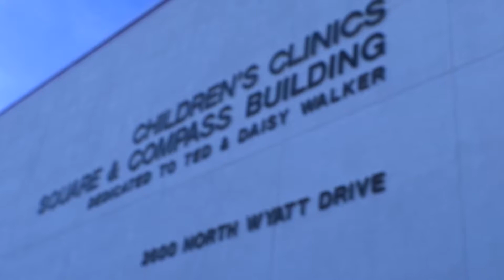Interact Club at the Children's Clinic by Ilse Ximena